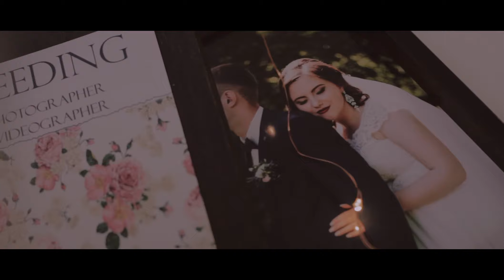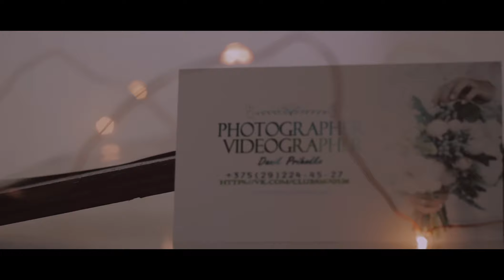DANIK PRIHODKO | PHOTOGRAPHER | VIDEOGRAPHER | 2017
ФОТО-ВИДЕО СЪЕМКА
-СВАДЬБЫ
-LOVE STORY
-ИНДИВИДУАЛЬНАЯ СЪЕМКА
-ДНИ РОЖДЕНИЯ
-И ДРУГИЕ ВАШЕ ПРАЗДНИКИ.

By Danik Prihodko